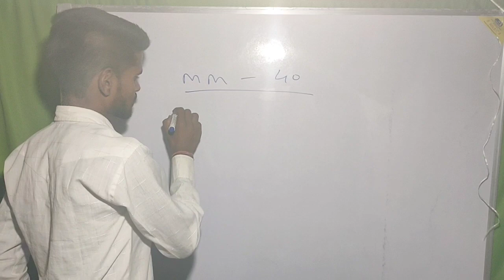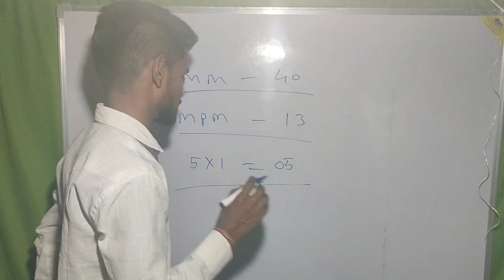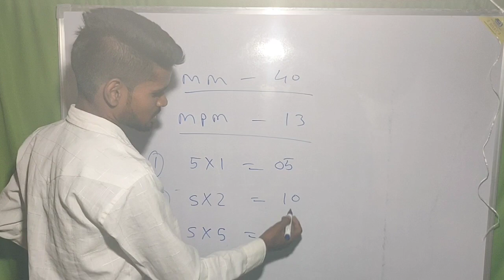BSC Maths Final Year/3rd Year (First Paper 2022-23) | APS University Rewa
Hello students, is video mein BSc maths third year ka first paper 2022-23 bataya hai next paper ka video dekhne ke liye aur BSc maths third year ke mathematics ke sawalon ke video dekhne ke liye channel ko subscribe Jarur kar lena and video ko like karke doston mein share kar dena. 😊👍

Your Questions : -
BSC Maths 3rd Year First Paper 2022-23 (Rewa University)
BSC Maths Final Year First Paper 2022-23 (Rewa University)
BSC Mathematics 3rd Year First Paper 2022-23 (Rewa University)
BSC Mathematics Final Year First Paper 2022-23 (Rewa University)

BSCMathematicsFinalYearFirstPaper2022-23APSUniversityRewa,